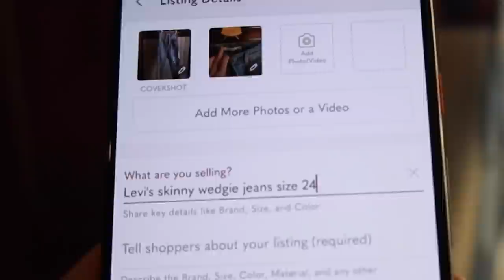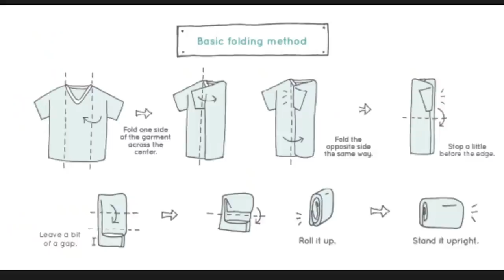TRYING A NEW CLOSET ORGANIZATION SYSTEM & DECLUTTERING MY CLOSET BECAUSE I'VE HAD IT UP TO HERE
here's Marie Kondo's book which I do really recommend reading even though I am rebelling against its principles!

ON ME
the kaftan is from this shop

CLOSET STUFF
my velvet hangers are a mix, but at least some of them are these
the white powder-coated pipe clothing racks were from an industrial supplier, I'm not sure which one we bought them from but I think this is the same rack
Most of our clip hangers are from Ikea.

BACKGROUND
the red bag and croc bag are by Teddy Blake and the small rectangular bag is by Danse Lente
the other thing on that shelf is this cat fountain

00:00 INTRO
4:42 THE PROBLEM
8:02 WHY MY OLD CLOSET ORGANIZATION WASN’T WORKING
14:44 RECAP OF THE PROBLEM AND MY SOLUTION
15:53 MY PROCESS
24:12 BEFORE AND AFTER
25:23 HOW IT’S GOING
29:25 OUTRO

$3 off of ISOTHRIVE Prebiotic Nectar (I swear by this stuff)

IF YOU ARE A BRAND REPRESENTATIVE AND YOU WOULD LIKE TO SEND ME PRODUCT TO REVIEW, please send an email about the product to . I only accept PR with no strings attached. Everything I receive will be shown and reviewed honestly on my channel as part of my regular content. Please don't inquire about color contacts, magnetic eyelashes or hot tools for hair, I'm not interested in reviewing those. Thanks!